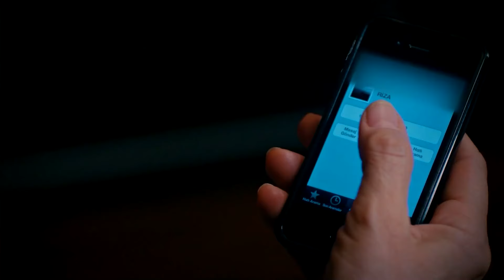Rıza'nın Annesi Dila'ya Öyle Bir Şey Yaptı Ki... - Dila Hanım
Rıza'nın annesi, Dila'ya zarar vermek için elinden geleni yapıyor. - BÖYLE BİR
KÖTÜLÜK NASIL YAPILIR?

Barazoğlu İhsan Bey'in karısı Dila Hanım, bir arazi anlaşmazlığı yüzünden kocasını vuran Karadağlı Rıza'yı öldürmeye yemin eder. Bir rastlantı sonucu,hiç tanımadığı Rıza ile karşılaşır. Ona büyük bir aşkla bağlanır. Ancak Rıza'nın eşinin katili olduğu gerçeğiyle henüz yüzleşmemiştir.

Yapımcılığını Gold Film’in üstlendiği, başrollerini Erkan Petekkaya, Hatice Şendil, Hülya Darcan gibi isimlerin paylaşıyor.

Oyuncular: Erkan Petekkaya, Hatice Şendil, Necip Memili, Engin Şenkan, Mahir Günşiray, Hülya Darcan

Yönetmen: Orhan Aksoy
Yapımcı: İrfan Ünal
Senarist: Safa Önal